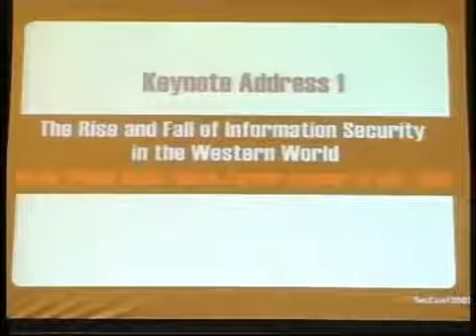Hack in the Box 2007: k Abene Keynote Address (Complete)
Hack in the Box 2007 took place on  3-6, 2007 in Kuala Lumpur, Malaysia. Presentation Title: The Rise and Fall of Information Security in the Western World

k Abene al Security Summit di Milano parla della sua esperienza di hacker e delletica legala alla professione. Intervista e video di Eleonora Bianchini.

GeekFest Berlin 2017 | k Abene aka Phiber Optik and Wietse Venema Recorded on  18, 2017 k Abene aka Phiber Optik Entrepreneur, Security Advisor and Data Scientist k was.